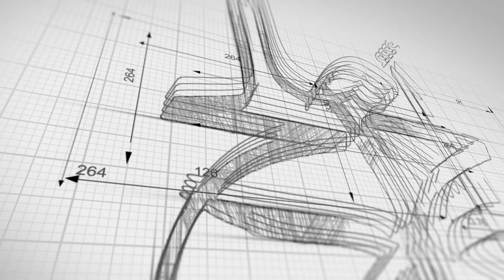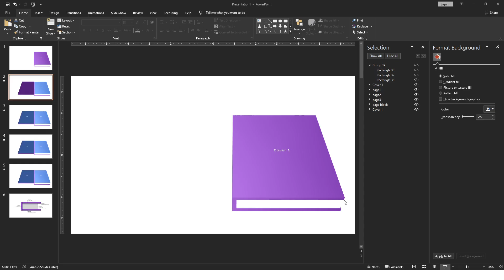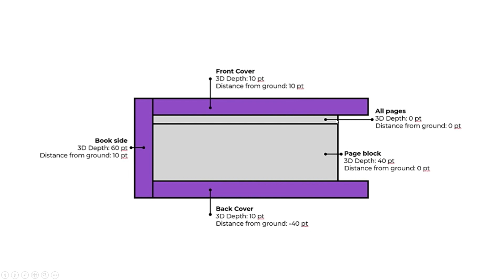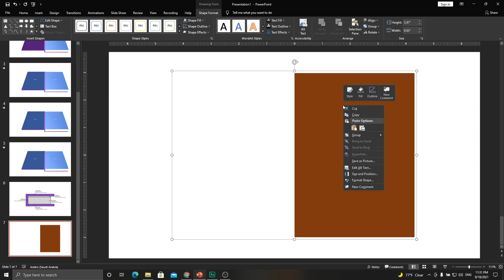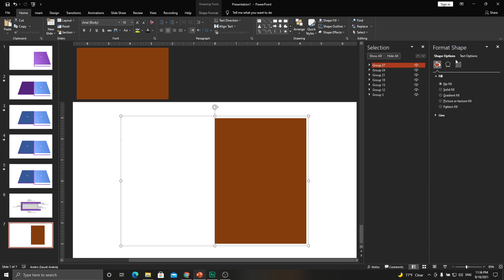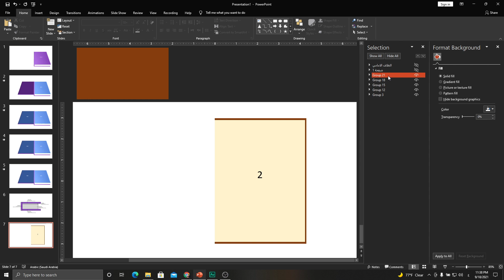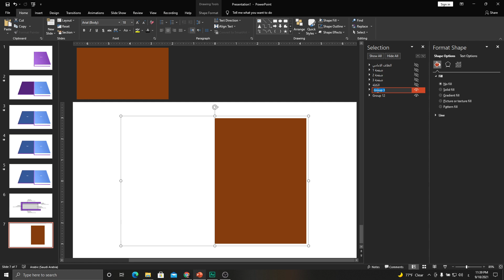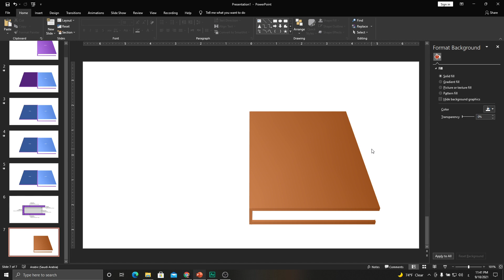مشاريع بوربوينت احترافية - تصميم كتاب ثلاثي الأبعاد مع محتوى تفاعلي ومتحرك - مرحلة تصميم الكتاب 02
كيف الحال أحبابي راح ابدأ معكم إن شاء الله في سلاسل من الفيديوهات الاحترافية لتصميم مشاريع حصرية وابداعية وعلى المستوى العربي بالعموم ومتألفة من فيديوهات قصيرة وضبطها كسلسة متكاملة لكل مشروع من مشاريع برنامج مايكروسوفت بوربوينت
ومع أول مشروع هو مشروع تصميم كتاب ثلاثي الأبعاد مع محترى تفاعلي وابادعي ومتحرك ومتميز لعرض الافكار